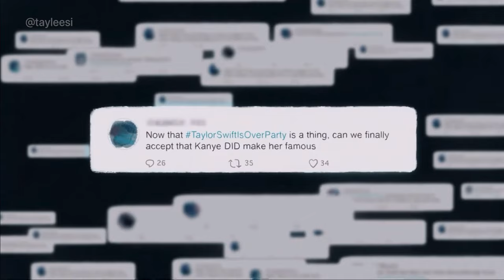Taylor Swift Miss Americana “It just gets loud sometimes”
Taylor Swift Miss Americana Netflix

When people decided I was wicked and evil and conniving and not a good person, that was the one that I couldn’t really bounce back from cause my whole life was centered around it. TaylorSwiftIsOverParty,, was the number one trend on Twitter worldwide. Do you know how many people have to be tweeting that they hate you for that to happen? We’re people who got into this line of work because we wanted people to like us, because we were intrinsically insecure, because we liked the sound of people clapping, because it made us forget how much we feel like we’re not good enough and I’ve been doing this for 15 years and it’s just...I’m tired of it... It just feels like it’s more than music now at this point and most days, I’m like, okay. But then sometimes, I’m just like — it just gets loud sometimes. When people fall out of love with you, there's nothing you can do to make them change their mind. They just don't love you anymore. I just wanted to disappear. Nobody physically saw me for a year and that was what I thought they wanted.